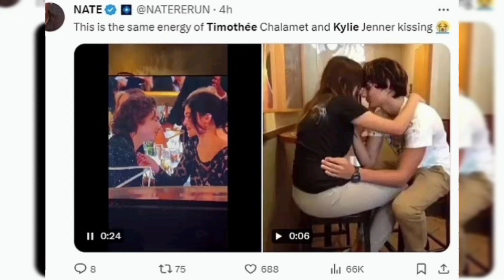Kylie Jenner and Timothee Chalamet's Golden Globes kiss prompts hilarious memes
Kylie Jenner and Timothee Chalamet's public makeout session caused a social media frenzy on Sunday night.

Kylie and Timothee turned the 2024 Golden Globes into a date night, turning up late before ignoring the festivities around them to spend the evening engaged in PDA.

During the ceremony, Timothee couldn't take his eyes off of Kylie, with cameras panning to the couple as they kissed during a commercial break. Timothee Chalamet and Kylie Jenner's Golden Globes kiss prompts hilarious memes as fans go wild over their VERY public makeout session.

Fans rushed to share a string of hilarious memes. Many compared Timothee and Kylie to the viral 'Is this allowed' 2014 kissing vine, while others begged the cameras to stop panning to the PDA. Viewers pointed out that the constant panning to Kylie and Timothee was like a 'fan cam', with some joking they were taking a shot every time they were spotted kissing.

Kardashian-Jenner at Met Gala 2023 - Kim Kardashian, Kylie Jenner & Kendall Jenner at 2023 Met Gala